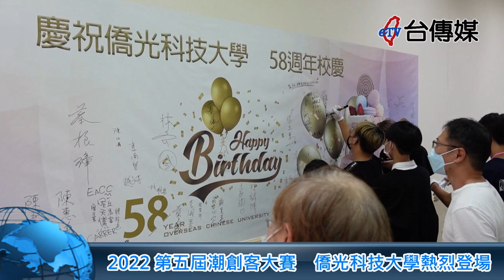《台傳媒新聞》2022第五屆潮創客大賽 僑光科技大學熱烈登場 20221021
【記者 陳文旭、蕭朝全 / 台中報導】
由中華台灣潮汕同鄉總會、僑光科技大學、創博匯雙創服務有限公司舉辦的「2022第五屆潮創客大賽」，10月21號下午兩點舉辦盛大的頒獎典禮，大會主席也是創會長李南賢博士說，希望這次活動能夠凝聚同鄉的力量，以全世界經濟舞台的成功企業模式舉辦創業競賽，支持年輕人實現夢想。
僑光科技大學董事長陳伯濤也相當感謝第五屆潮創客大賽，也能夠再度來到僑光舉辦，這次大賽分為產業菁英組跟新創團隊組，希望能夠激發年輕人的創意，實現創新創業的精神。
典禮當中還有僑光科技大學展現的燈光秀，最後半導體特性檢測系統跟超解析微型光達系統得到冠軍，華僑協會總會長林齊國、中華潮汕同鄉總會長連錕顥、台中市政府秘書長黃崇典，也都親自參加頒獎典禮，呼籲年輕人勇敢邁向國際舞台。
其實2022年第五屆潮創客大賽頒獎典禮，剛好也是僑光科大58周年校慶活動，主辦單位希望能夠以僑光科大培育年輕學子的永續精神，將這一場潮創客大賽持續擴大舉辦，為全世界的創業青年提供更多元、更強而有力的動力。